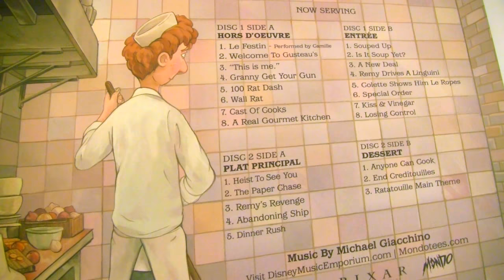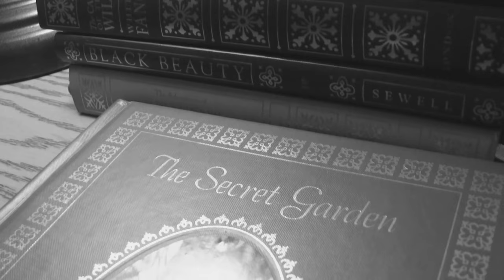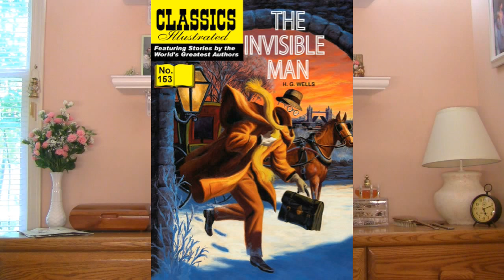Fancy That - June Favorites